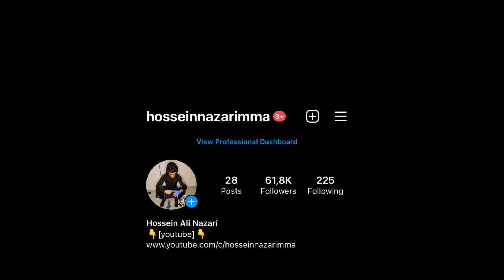گزارش کشتی دوم ایمان محمدی در مقاب حریف ژاپنی 😍💪مغولستان 2022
The Iranian national freestyle wrestling team won the Asian Wrestling Championship, which was held in Mongolia from April 19, 2022 to May 25, 140, with six gold, one bronze and one silver medal.  India and Kazakhstan came in second and
third, respectively
The Iranian national wrestling team also won four gold, one silver and two bronze medals and became the runner-up in Asia, while Kazakhstan won the championship with two gold, five silver and two bronze medals.